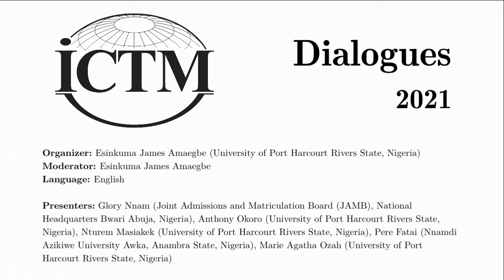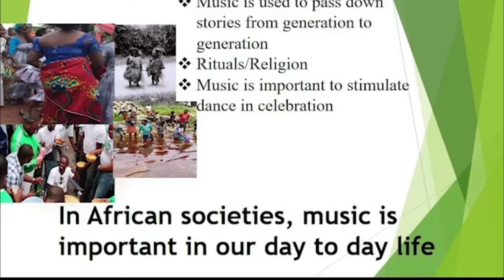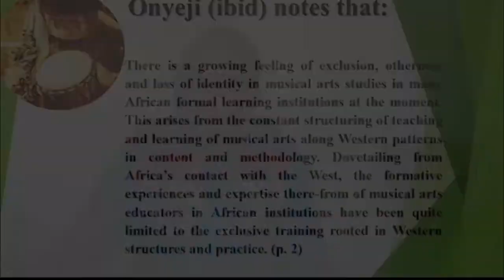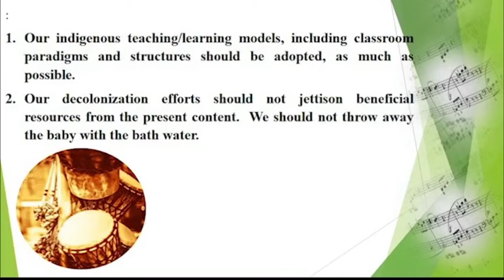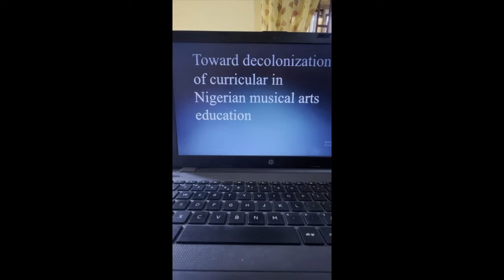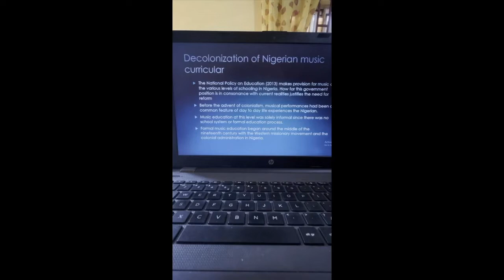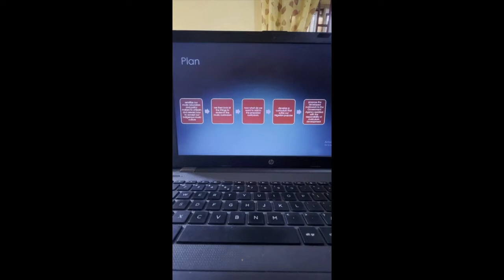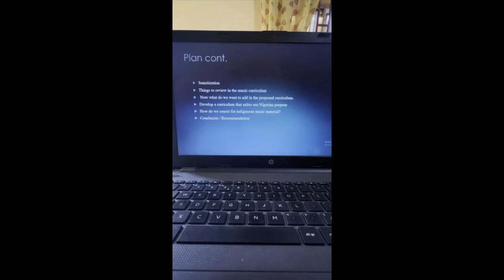ICTM Dialogues 24—Towards Decolonisation of the Curricula in Nigerian Musical Arts Education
Organizer: Esinkuma James Amaegbe (University of Port Harcourt Rivers State, Nigeria)
Moderator: Esinkuma James Amaegbe
Language: English

Presenters: Glory Nnam (Joint Admissions and Matriculation Board (JAMB), National Headquarters Bwari Abuja, Nigeria), Anthony Okoro (University of Port Harcourt Rivers State, Nigeria), Nturem Masiakek (University of Port Harcourt Rivers State, Nigeria), Pere Fatai (Nnamdi Azikiwe University Awka, Anambra State, Nigeria), Marie Agatha Ozah (University of Port Harcourt Rivers State, Nigeria)

Organized by the International Council for Traditional Music in partnership with the Canadian Society for Traditional Music, The Centre for Sound Communities, and the Social Sciences and Humanities Research Council of Canada.

The term ‘decolonization’ evokes different meanings in different countries and contexts. In academia, too, there are diverse meanings, including (1) critically rethinking theories and methods that have been imposed by hegemonic powers and too often accepted as “universal”; and (2) recognizing and empowering Indigenous and other local epistemologies and ontologies. Decolonizing approaches aim to decentre power hierarchies such as those between researcher/researched, academic/non-academic, university/community, theory/practice, centre/periphery, and Global North/South. Decolonizing approaches also urge researchers to engage with relations of power and socio-political issues such as race and ethnicity, class, and gender and sexuality. What are the methods and ethics of music and dance studies in different places around the world, and how can we establish productive dialogue between them? How can we foster greater responsibility towards social justice, equity, inclusivity, and human rights among Indigenous and other underrepresented communities we study? How can we decolonize teaching methodologies? How can we foreground voices that have been silenced by colonialism? Can we develop new collaborative forms of knowledge production and artistic creation that will engage culture bearers in research and in teaching and learning about music and dance?

This series of ICTM Dialogues will begin in early 2021, and focus on decolonizing music and dance studies from multiple viewpoints. They will be delivered online. Sessions will also be held in conjunction with the ICTM General Assembly in July 2021. A detailed schedule of events with information about formats will be sent to presenters and posted on ICTM’s website, once submissions have been reviewed.

We welcome proposals for sessions (rather than individual presentations) for these Dialogues from ICTM members around the world. We encourage ICTM members to collaborate in their presentations with scholars from different parts of the world as well as with community-engaged researchers, artists and culture bearers, and cultural activists. The Dialogues may include a variety of formats such as film, video, PowerPoint, performance, panel discussion, or other experimental modes.

Proposals will be evaluated and selected by the members of the Committee for ICTM Dialogues: Tan Sooi Beng (Malaysia, Chair), Silvia Citro (Argentina), Irene Karongo Hundleby (Solomon Islands/New Zealand), Jean Kidula (Kenya/USA), Urmimala Sarkar Munsi (India), Christian Onyeji (Nigeria), Marcia Ostashewski (Canada), Susana Sardo (Portugal), Kati Szego (Canada), Shzr Ee Tan (Singapore/UK), and J. Lawrence Witzleben (USA).